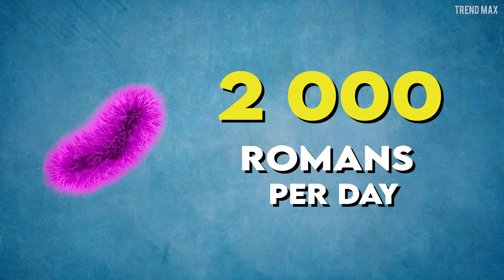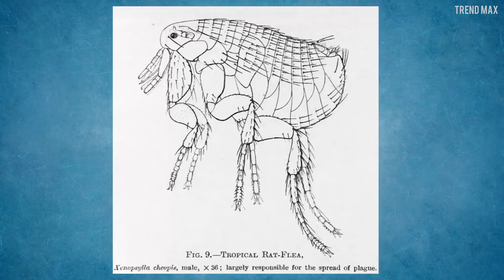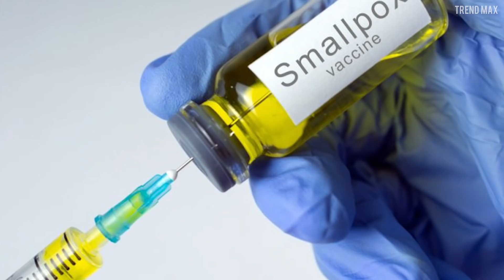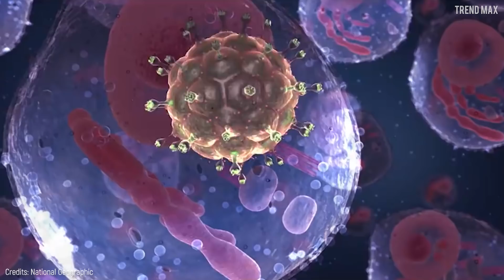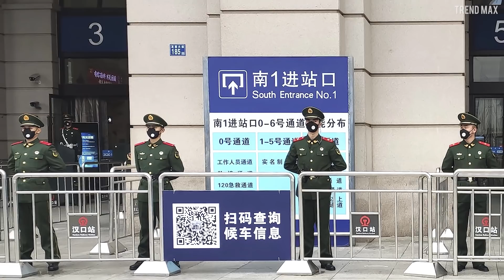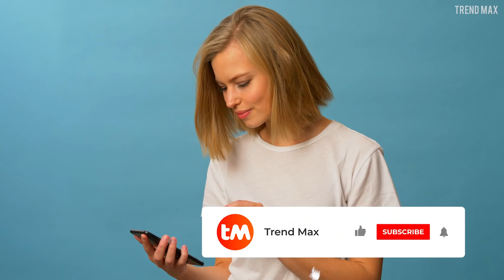The Worst PANDEMICS In History | Coronavirus was not the worst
Meet the most shocking pandemics in history. Without a doubt, the coronavirus was not the worst pandemic that ever existed.

Plague of Justinian
Nothing struck the Byzantine Empire that hard like the Justinian’s plague between 541 and 543 CE. This pandemic started in Africa and moved on to Egypt.

Antonine Plague
The great Roman Empire had control of almost the whole world, but nothing devastated it more than the Antonine plague. Although the health status of Rome was the best in the world at that time and also had Greek scientific medicine, nothing prepared it to contain the virus.

If the human being was ever close to becoming extinct, for sure, it was when the black death reigned on Earth. This plague is thought to have originated in Asia by trading ships.

Smallpox
The world wasn’t prepared for the first outbreak of smallpox. People had only their faith to recover from any malady and the smallpox was a divine punishment.

Cholera
Cholera is a terrible disease caused by the bacteria Vibrio Cholerae serotype O1 and O139, which makes you experience diarrhea, leading to dehydration.

Typhus fever
Although it’s a treatable disease today; in the past, Typhus fever was a one-way ticket to the cemetery. It’s caused by several species of bacteria Rickettsia, usually transmitted by arthropods such as fleas or ticks.

Spanish Flu
Despite its name, it didn’t originate in Spain. According to studies, the first cases occurred at the Fort Riley military base in the United States, but as Spain kept neutral during the First World War and didn’t censor information on the disease, it was named after this country.

AIDS
Regardless of the advances in medicine, people are still afraid of the word AIDS because there’s no cure yet. The disease is caused by the Human immunodeficiency virus, which destroys the immune system and getting it in the 1970s would have been a speedy execution.

Swine Flu
After the swine flu, pigs weren’t the same for the world. From 2009 to 2010, the A H1N1 virus, also known as swine flu, spread rapidly. The symptoms were fever, chill, red eyes, and severe sore throat.

COVID-19
No doubt, the coronavirus has been the pandemic with the widest media coverage. It’s an infectious disease caused by the SARS-CoV-2 virus.